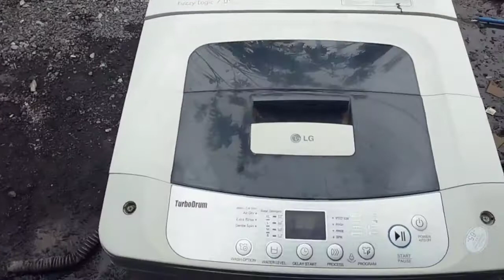Cara mudah membersihkan mesin cuci !! tips membuka pulsator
Hallo gaes di Vidio kali ini kita akan membahas bagaimana cara membersihkan  mesin cuci dan juga trik mudah membersihkan pulsator